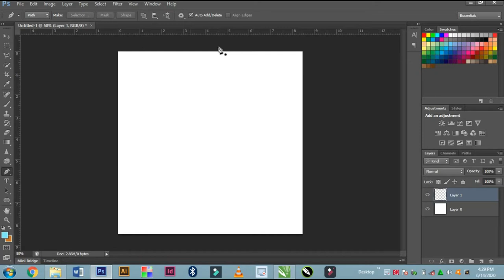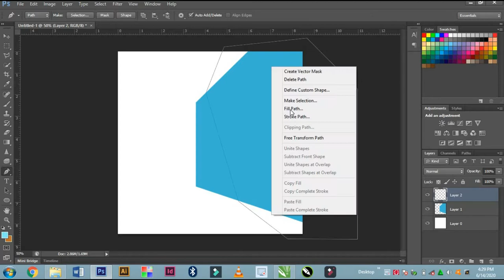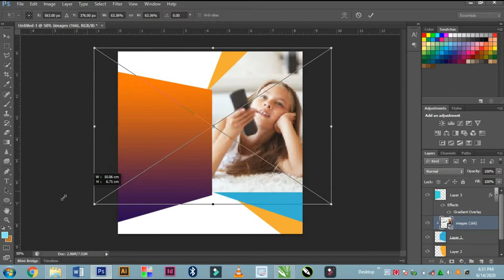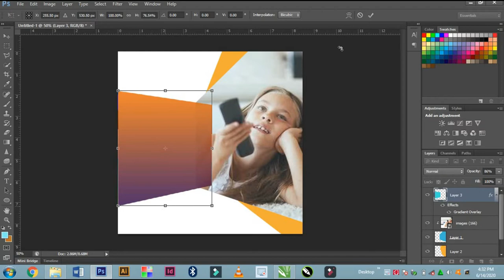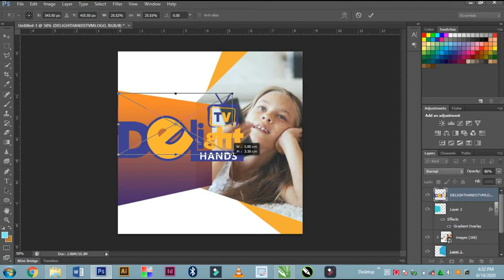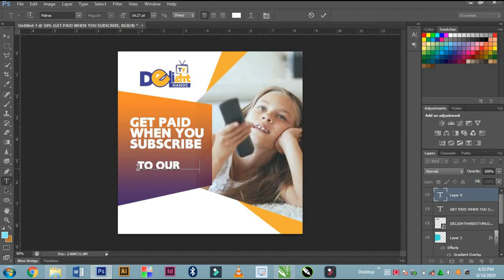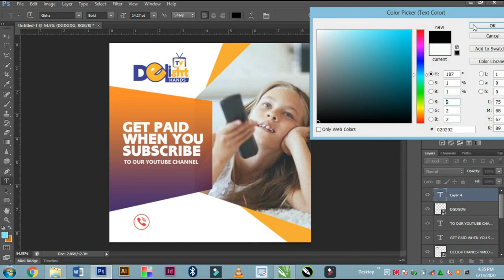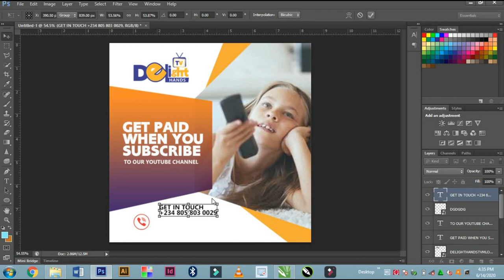HOW TO DESIGN A SIMPLE ADVERT FLYER IN PHOTOSHOP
Learn to design a free social media advert flyer step by step in photoshop

Fonts Used: Patras & Gisha